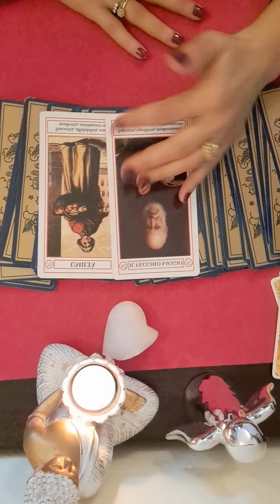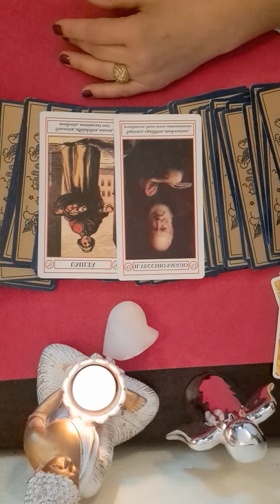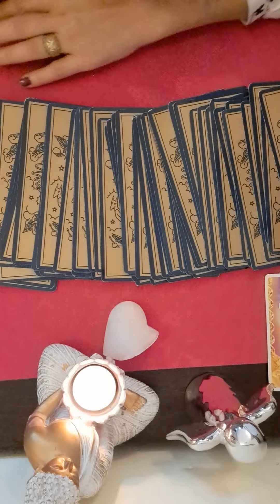💖💖 ZODIA LEU 7 Octombrie